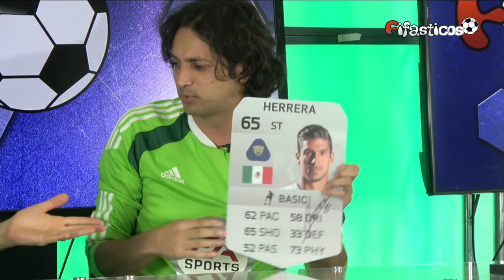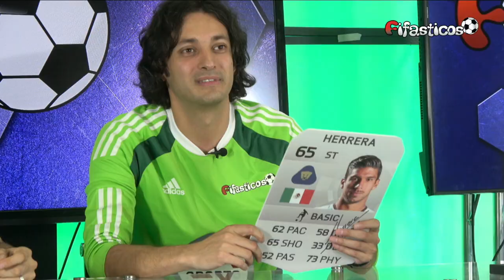Ratings de FIFA 19, ni los jugadores los soportan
Los jugadores se revelan contra los Ratings en FIFA 19